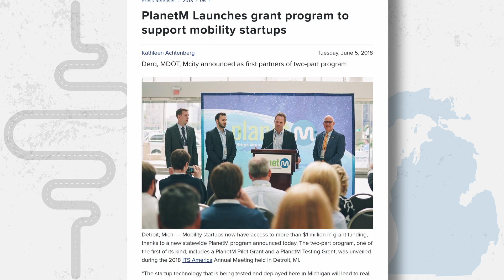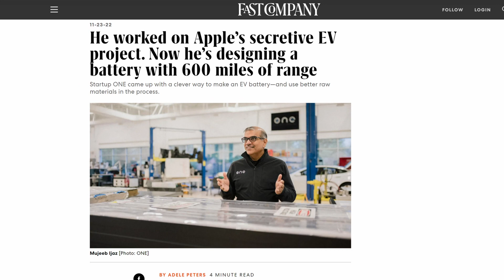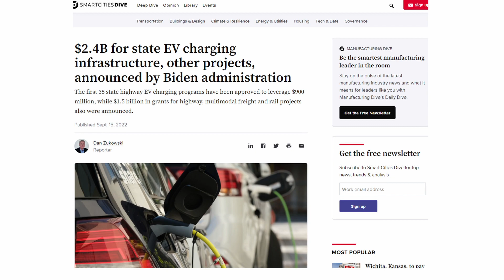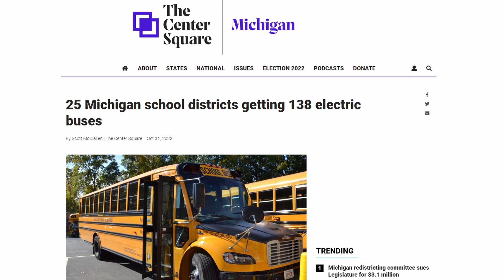Michigan in Motion | IN CHARGE: Chief Mobility Officer Trevor Pawl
Miss GoElectric sat down with the State of Michigan's Chief Mobility Officer, Trevor Pawl, to talk about how her state is positioning itself to become a nationwide leader in electrification.  The conversation covers industry, charging infrastructure, eMobility, and even proposed incentives for EV adopters.  Even if you are not a Michigan resident, many of the developments discussed have an impact on the national and global stage.

Follow Miss GoElectric on social media for daily EV news & more!

Visit the Miss GoElectric deals page for discounts on eBikes, EV accessories, Charging Stations, etc
Chapters:
00:00 Introduction
00:34 How Trevor became Chief Mobility Officer
02:05 Who is investing in Michigan?
04:49 Trucking & State EV Rebates
05:18 Electrifying Everything
05:44 Electric Micromobility & City Planning
09:05 Mobility Hubs, Corridors & Wireless Charging
10:34 NEVI Program & Charging Infrastructure
13:09 Electric School Buses
15:35 Who should MGE talk to next?!